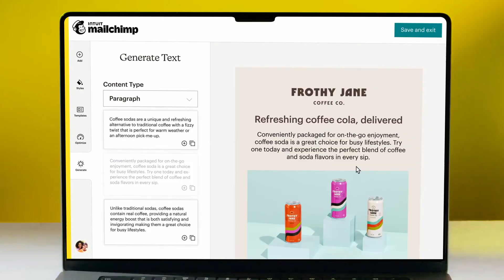Intuit Mailchimp Announces Email Content Generator, a Generative AI Tool for Email Marketing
Over the last several years, Mailchimp has incorporated AI and machine learning capabilities into its platform to help marketers and small businesses market better and faster.